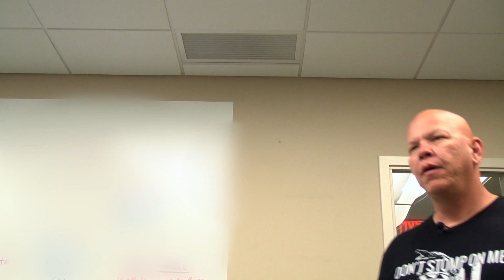S#!t Rolls Downhill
Who hasn't been a part of a good old chain of command beat down?  We've all been there.